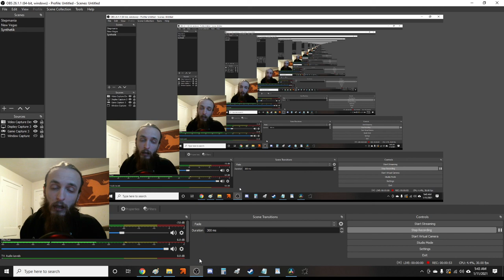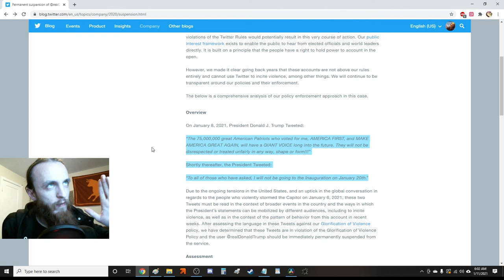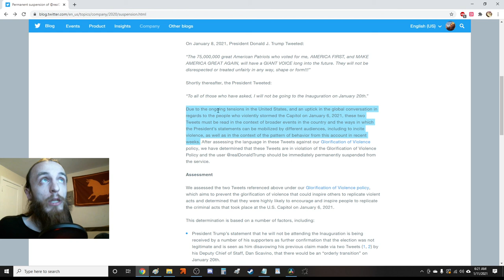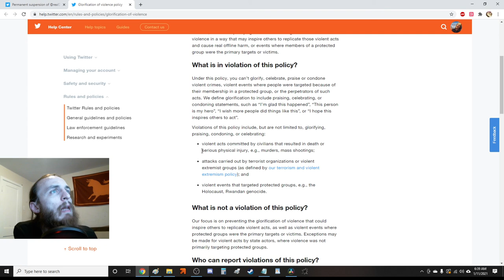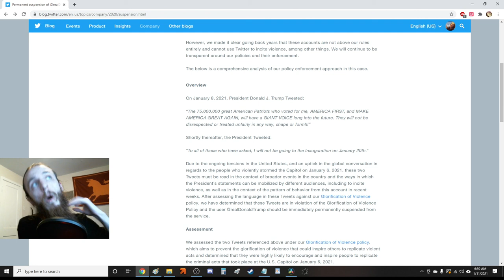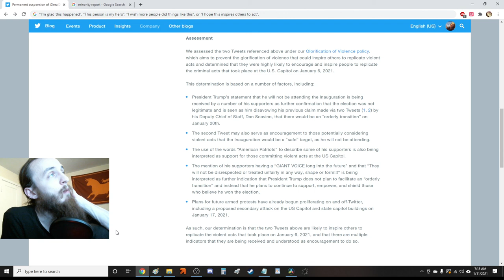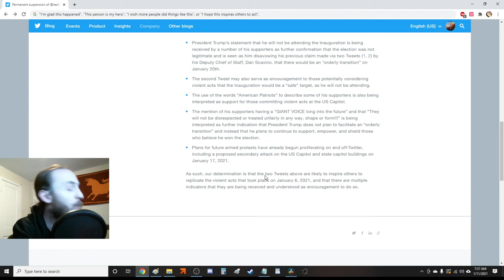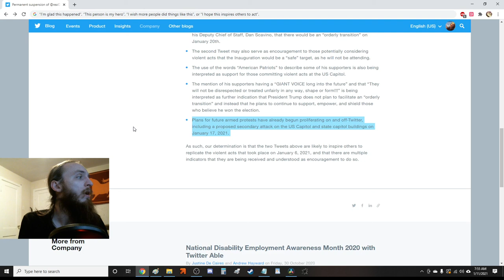"Minority Report" is Jack Dorsey's favorite movie.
Dear Jack Dorsey,

Yes, "Minority Report" is a good movie, but please, turn down your expensive speakers. I know surround sound is great, but I can hear you from over here.

With Love,
                   Cypher